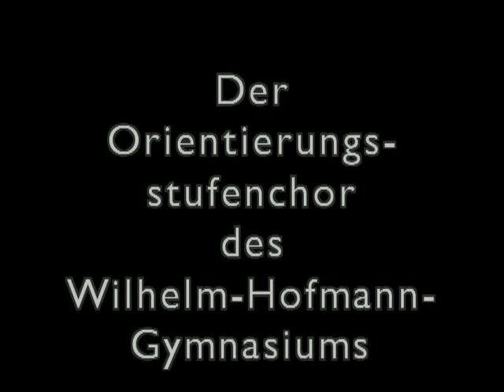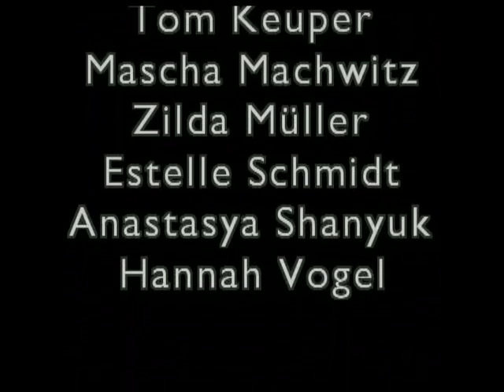WHG Schulkonzert 2014 / St. Goarshausen (Cllip 1: Orientierungsstufenchor I)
. Auftritt des Orientierungsstufenchors während des Schulkonzerts des Wilhelm-Hofmann-Gymnasiums am 7. April 2014